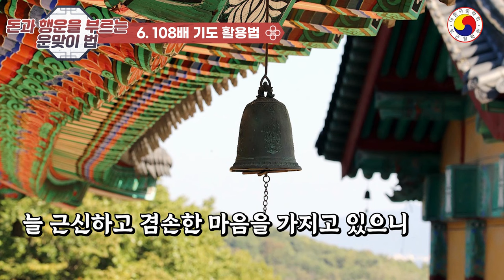2024년 돈과 행운을 부르는 운기상승 비방법🍀 "운맞이"로 돈과 행운을 잡으세요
◎ "운맞이"로 2024년 돈과 행운을 한번에! 운수대통 비방법
2024년 운기상승 비방법 "운맞이"로 돈과 행운을 잡으세요